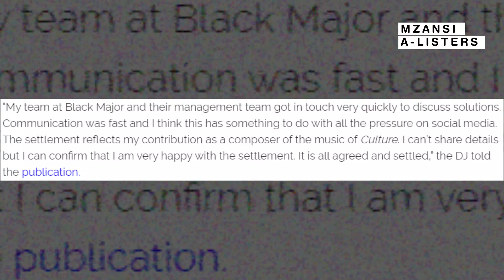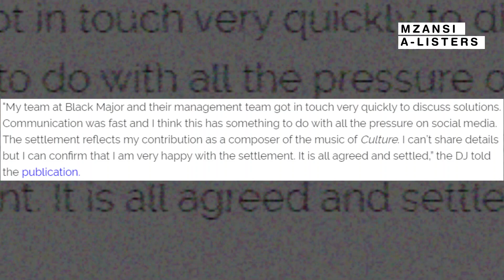American Rapper WILL I AM & Dj LAG Reach A Settlement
VIDEO: Will I Am Apologises To Dj Lag For Sampling His Song Without Permission